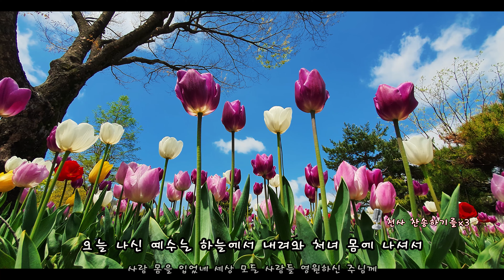4K 천사 찬송하기를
✓의로우신 예수는 평화의 왕 이시고 세상 빛이 되시며
우리 생명 되시네 죄인들을 불러서 거듭나게 하시고
영생하게 하시니 왕께 찬양 하여라.